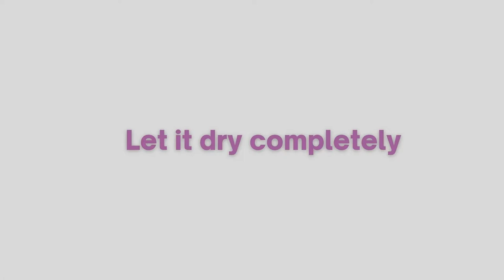LAYERING a HYDRANGEA FLOWER - Watercolor Tutorial for Beginners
Enjoy the process of painting with this project!
It has multiple layers and is perfect for completion over several days.

List of supplies:
Purple Lake (watercolour by Winsor & Newton Cotman)
Cerulean Blue (watercolour by Winsor & Newton Cotman)
Ultramarine (watercolour by Winsor & Newton Cotman)

Princeton Select Artiste - round brush (blue) size 6
Princeton Lauren - round brush (green) size 4, 2, 2/0

Baohong Academy Watercolor paper pad, cotton, 300 g/m²
glass with water
paper towel

My list of materials is only a guideline. Please use whatever materials are available to you!

Timestamps
0:00 - Intro
0:21 - Underpainting
6:05 - Add Color
8:28 - Add darks, shadows and details